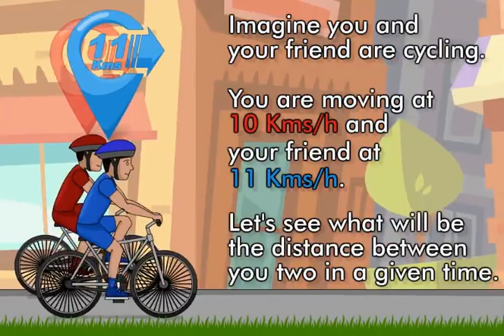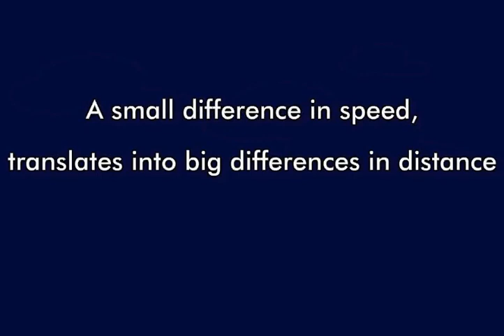Why SIP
SIP is savings scheme sip me paisa rokane se long time me fayda hota hey mutual fund se acha he or sip market par depend hey